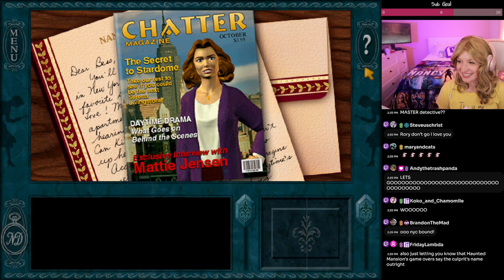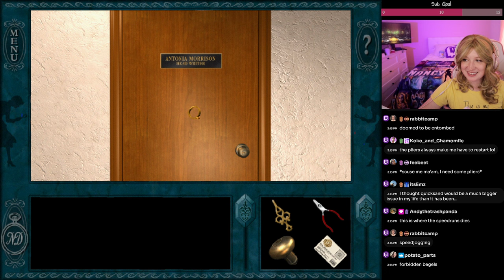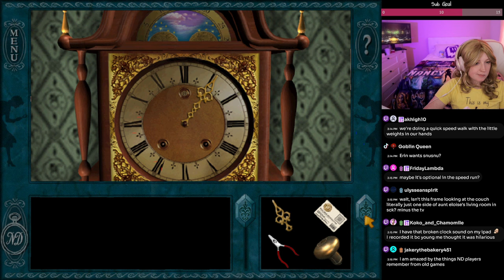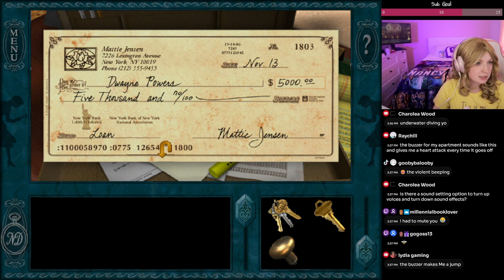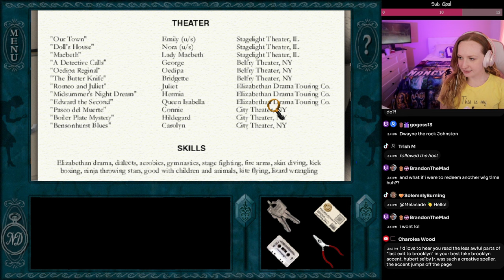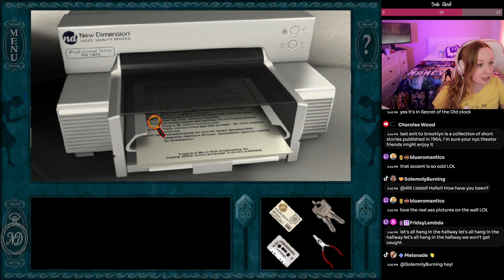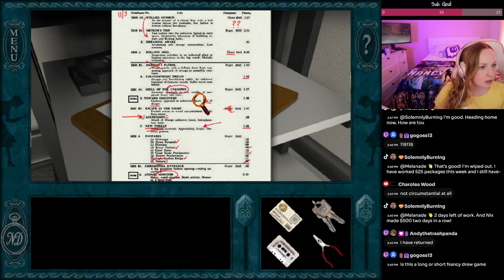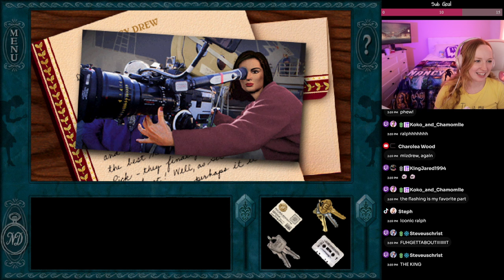Nancy Drew: Stay Tuned For Danger [Full Series Marathon Ep.1]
Not only are we playing the new Nancy Drew game on May 7th, but we're doing a FULL SERIES PLAYTHROUGH!! How? As Henrick would say "who knows?" I hope you enjoy the many Nancy videos coming your way!

I am a lifelong Nancy fan, starting with my first game TRT at age 9.  Having a new game to play on stream is SO EXCITING! I'd love to hear your thoughts on the trailer, but also your Nancy journey.

Thank you to the Official Trash Pandas:

-Brandon DiMichele
-Zatoyonju